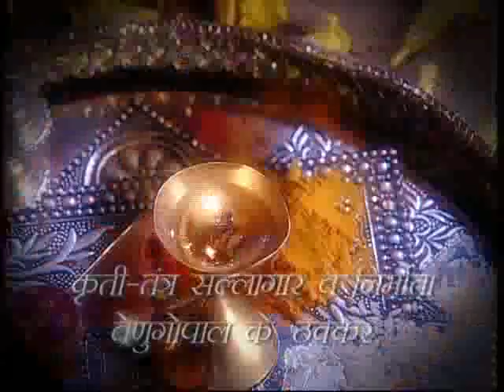Manthan : 42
Manthan - A story of three women from different age groups but all
affected by the men in their life. How they steer their life to maintain
peace in their lives. The main male character resigns his job and sits in the house without earning and the wife goes to work to run the family .